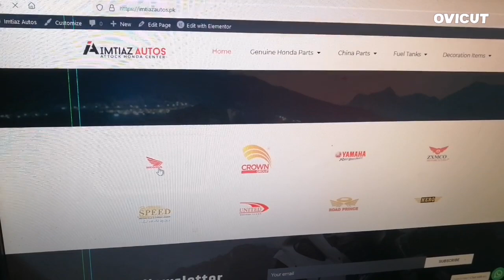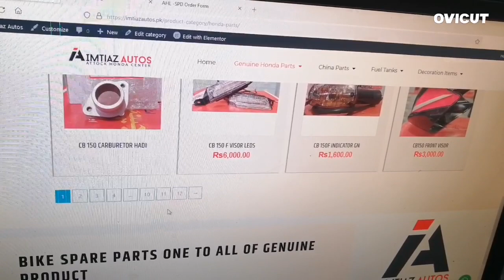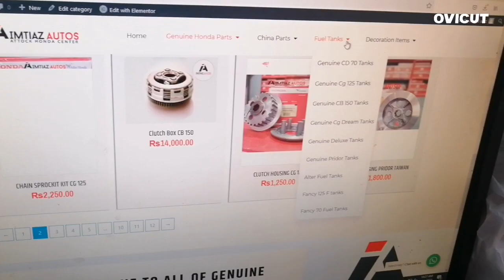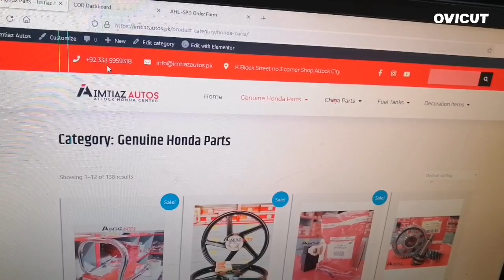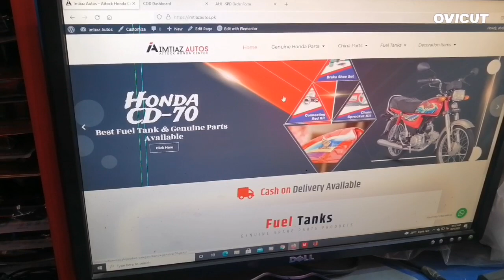Our Website with Photos and Prices